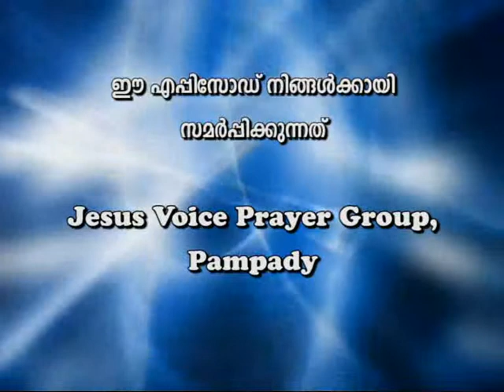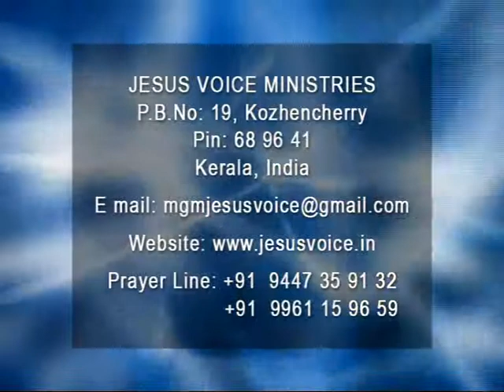Bro Ani George-Jesus Voice-Episode3